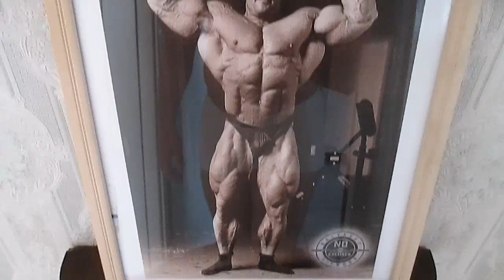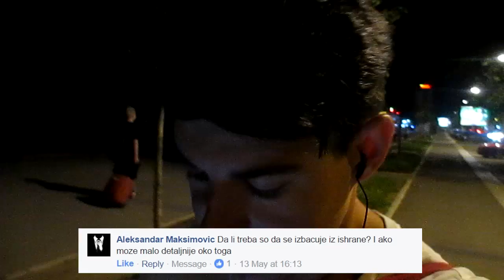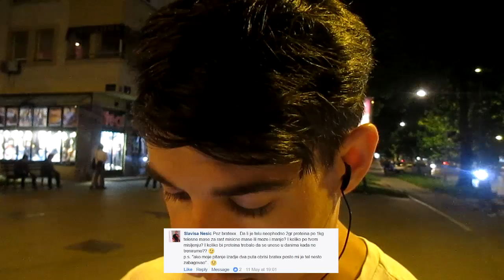Ko Ti je Bolji Drugar, Sale ili Armstrong || RECDE Ep.1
RECDE serijal, epizoda PRVA, evo konačno sam se skontao da snimim ovaj klip, ali nema veze, mislim da je OK urađen i da ćete uživati. Odgovorio sam svima na pitanja i objasnio da se sad pitanja mogu postavljati kad god i ja ću odgovarati na njih, možda i sporadično kroz druge klipove. Ovaj klip sam snimio dinamično da nisam na istom mestu pri odgovaranju. NADAM SE DA VAM SE SVIĐA ! Poz. svima !!! :)

KOMENTARIŠITE dole šta vas zanima, na sve ću da odgovorim i takođe recite šta vas zanima od tema da snimam pored treninga !